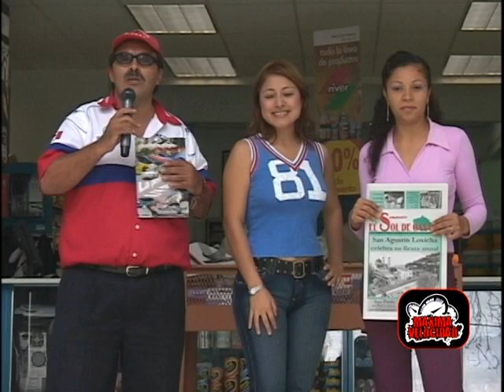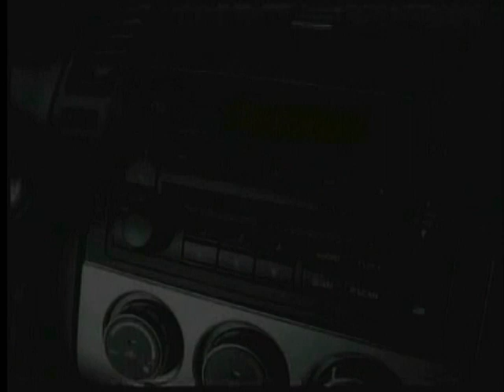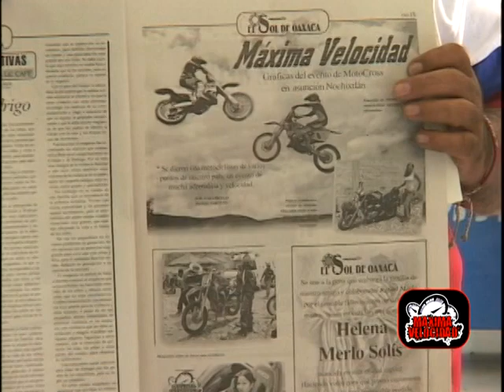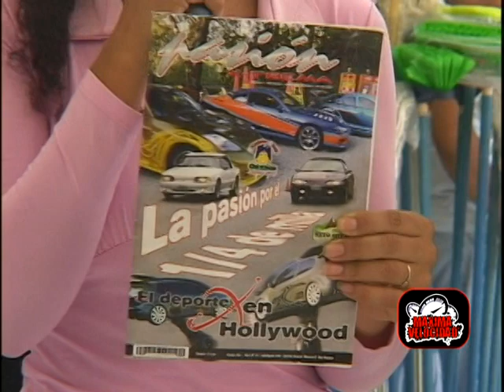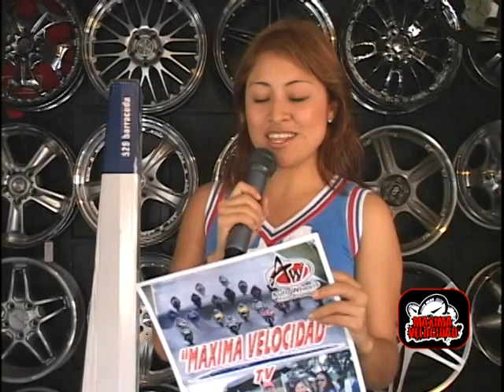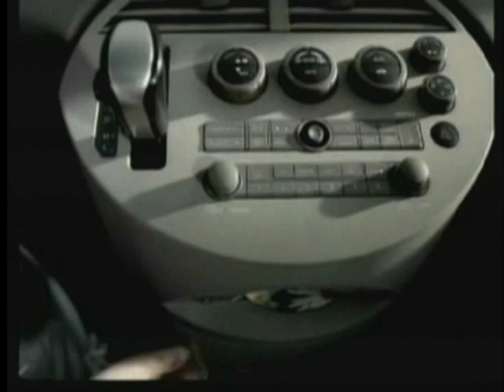PROGRAMA MAXIMA VELOCIDAD 2006 CON WENDY Y BIANCA